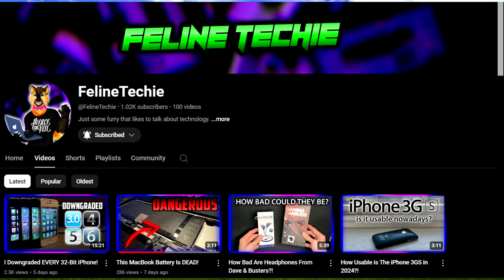Celebrities in Wii Sports Resort Part 4 (Final)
Swords are deadly, do not play with them otherwise you could die! Nice way to end the series for now.